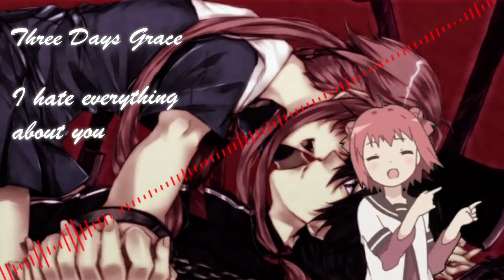Nightcore || 🎵 I Hate Everything About You 🎵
✹ Original Song :  I hate everything about you by Three Days Grace